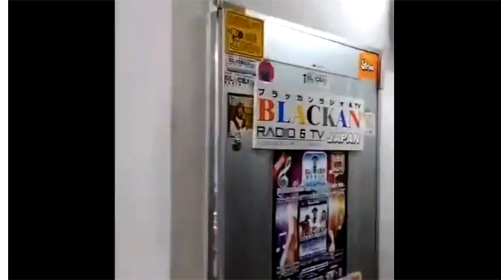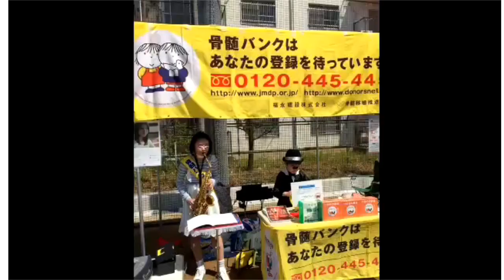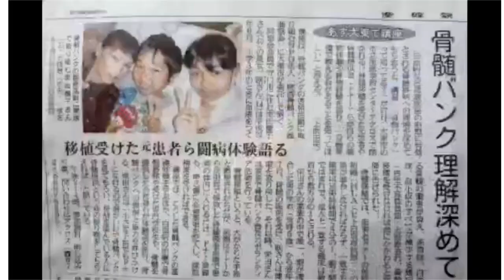バン子の繋ごう!愛のバトン。パーソナリティー:骨髄バンク活動家バン子こと栄田慶、ゲスト：バンディ石田 様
バン子の繋ごう!愛のバトン【第１4回目放送】

2024年5月10日
毎月第2金曜日　18時〜
ブラッカンTVラジオ
バン子の繋ごう!愛のバトン

パーソナリティー:
骨髄バンク活動家バン子こと栄田慶子

アシスタント：ルイ　JAJA・ボストン

ゲスト：バンディ石田　様

バンディ石田
ラジオパーソナリティー
 フリープロデューサー

１９８８年
ブルースロックバンド
PEAK LEVEL

オーディオメーカー　aiwaの　ミニコンポ用音楽を制作の折

NHK プロデューサー
湊剛氏と知り合い

NHK大阪　ワイド番組
FMリクエストアワーの

インディーズバンドの　コーナー　リポーターとして

燃えろ関西ロックシーンを担当　以後　１９９２年まで　タイトルを変えながら

インディーズ　アマチュアバンドを担当

紹介アーティストからは　すかんち　マッドギャング　B#

エレクトリックギャング　チキンダンサーズなどメジャーデビュー

１９８９年　放送番組　音楽制作会社　サムコーポレーション

入社　　　ラジオ関西、　Kiss-FM KOBE 、FM三重

などの番組を制作　および出演

その他　　ラジオCM CMソングを多数制作

１９９１年　フリーランスとなり東京　RFラジオ日本

ラジオ大阪
FM大阪
Kiss-FM KOBE
ラジオ関西
福岡　クロスFM
名古屋　FM愛知
奈良テレビ（報道）
などの　番組制作　及び　出演

また　各種　地方自治体　キャンペーン企画

企業キャンペーン企画
イベント　キャンペーンソング　CMソング　など制作

現在の出演番組　Kiss-FM KOBE バンディーズWhat's Going On

2007年１０月～

FM大阪　マインド　２０１５年～